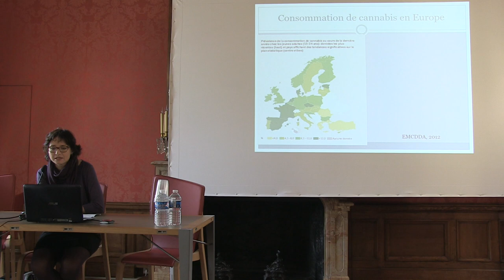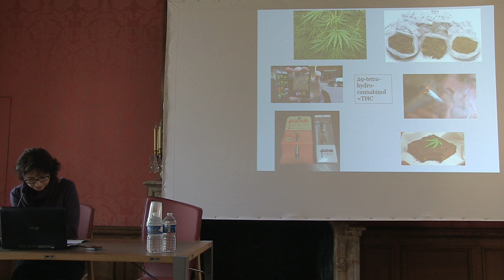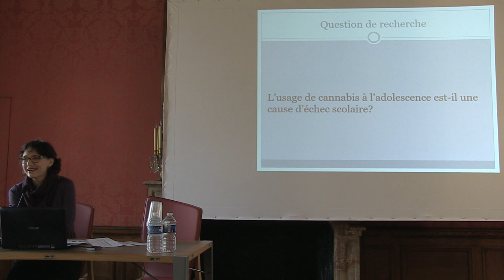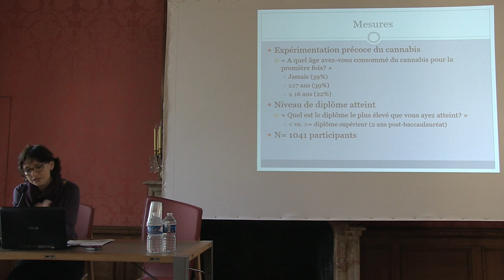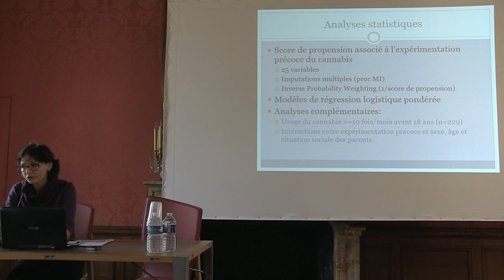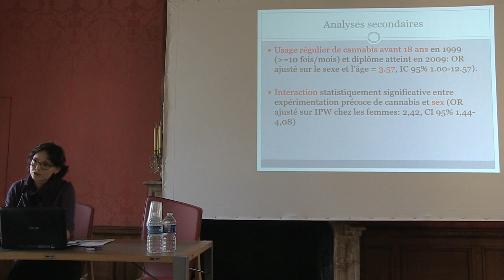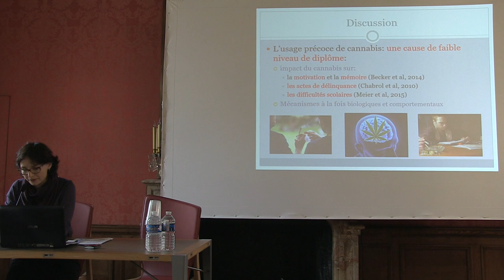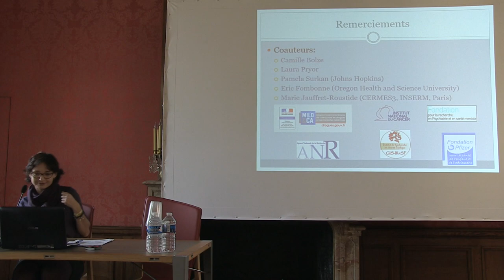Session 4 - Présentation de Maria Melchior